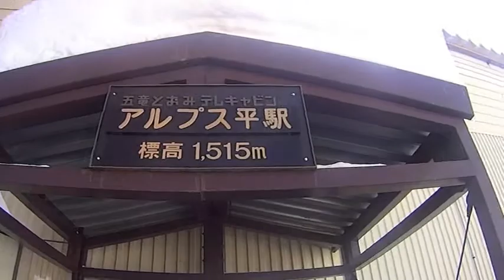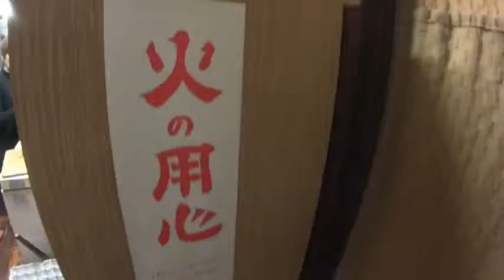ウィンターシーズン2013